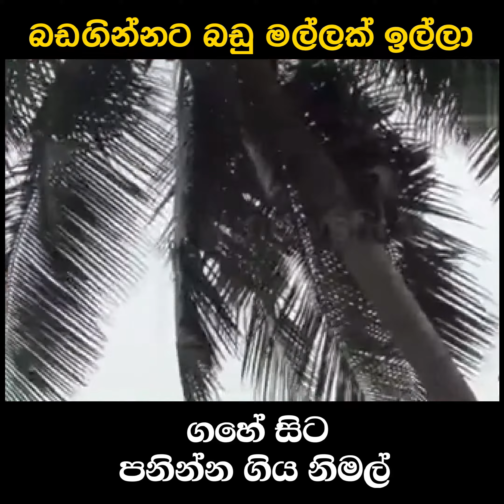බඩගින්නට බඩු මල්ලක් ඉල්ලා ගහේ සිට පනින්න ගිය නිමල්